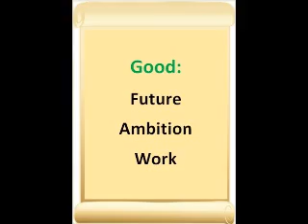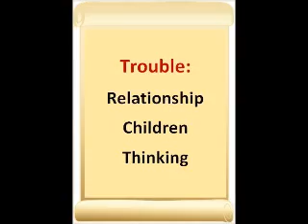Virgo October 2012 - Roy Rugdee